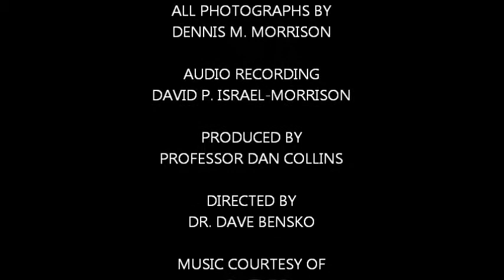DENNIS MORRISON PRESENTS: A FEW LOVELY AUTUMN SCENES FROM SAGINAW MICHIGAN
In the video is a hidden smiley face that occurred naturally.  I challenge you all to see if you can find it.